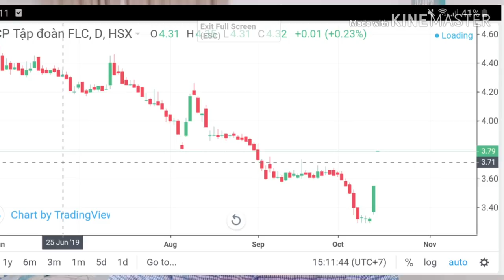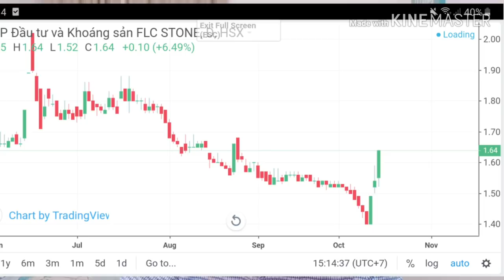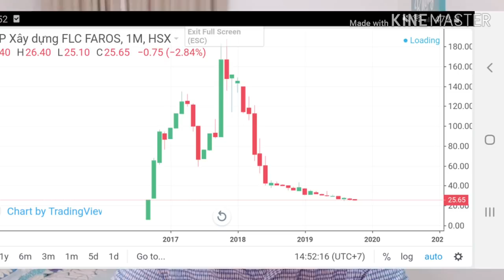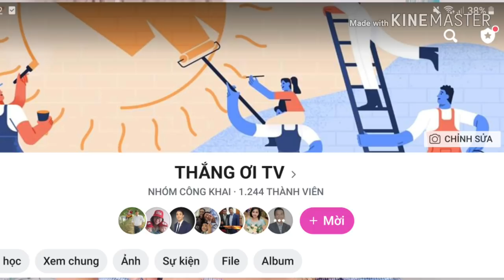CẢNH BÁO CỔ PHIẾU RÁC ĐUA NHAU TĂNG TRẦN VÀ NGUY CƠ THỊ TRƯỜNG ....TẠCH.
Khi các cổ phiếu rác đua nhau tăng trần là lúc chúng ta cần thận trọng với thị trường